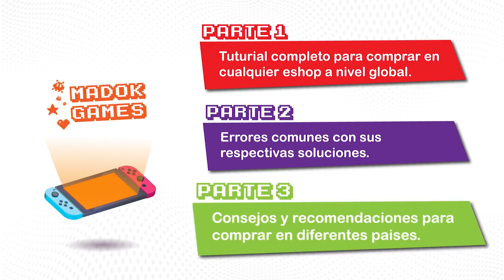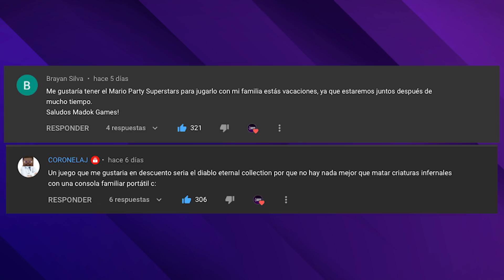97% de descuento - fin de año en Nintendo Switch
Este video contiene los mejores descuentos para el fin de año, donde comentamos la ficha técnica de cada juego junto a una pequeña reseña, y damos el valor mas bajo en la eShop Global, junto a un cambio de moneda en pantalla

Cada semana cargamos un video lleno de descuentos exclusivos para ti.